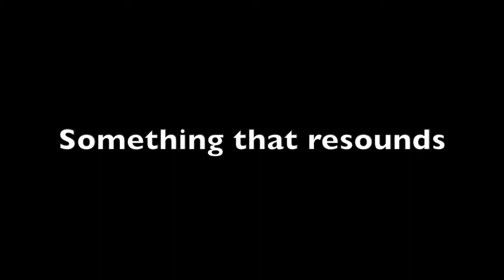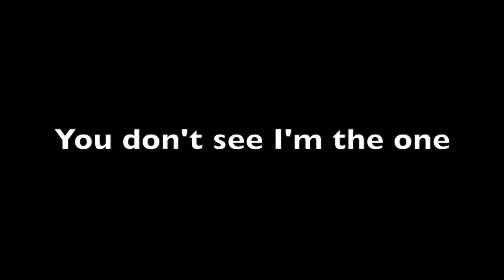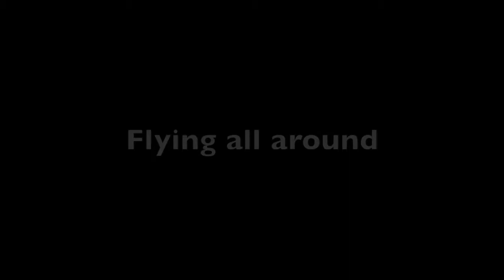Joy Blank - Ever Find me ( Lyrics Video)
Il y a un peu plus d'un an, mon ex, avec qui j'ai composé ce morceau, nous a quittés...
J'ai réalisé cette vidéo lyrics souvenir en son hommage.

Composition et réalisation : Rémi Drouillard , Dino Trifunović, Joy Blank
Enregistrement : Sipo Matador
Images : Videos Souvenirs + Professeur Kouro
MUA : Lisa Gross
Musiciens : Rémi Drouillard, Dino Trifunović, Amine Ouazzani
Chant : Joy Blank
Mix : Ambroise Boret
Mastering : La Source Mastering

I composed this song with my ex boyfriend who passed away last year, I made this video in memory of him.